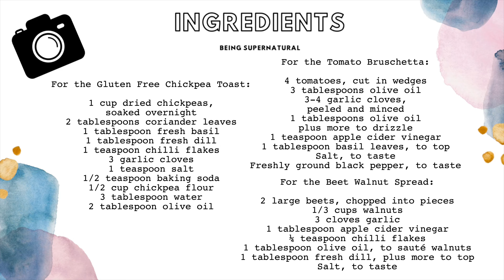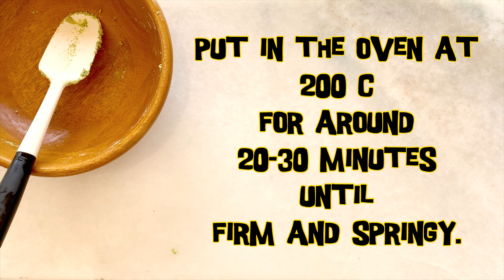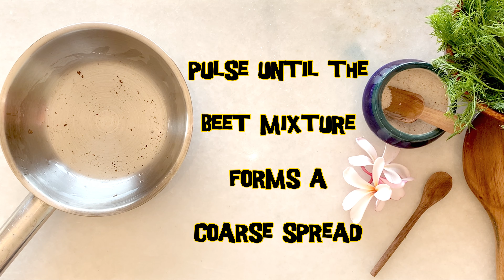3 Ways Chickpea Toast Bruschetta | Healthy Sandwich | Diet Recipe | Vegan Recipes Being SuperNatural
How to make Easy yet Perfect Chickpea Toast 3 ways. Authentic recipe, Vegan Recipe and a Super Scrummy 3 Ways Toast recipe. Vegan, no grain & Gluten Free too! Winner winner scummy dinner!